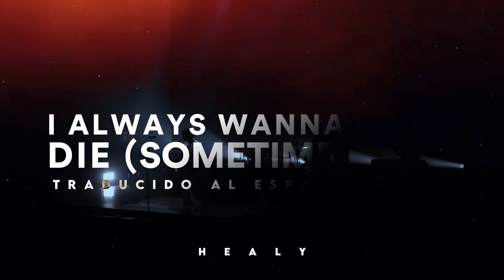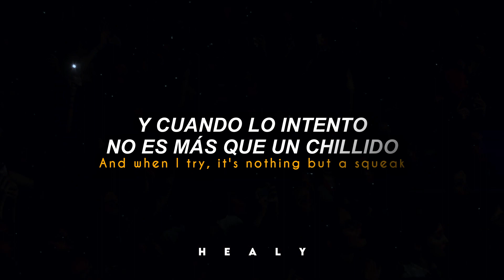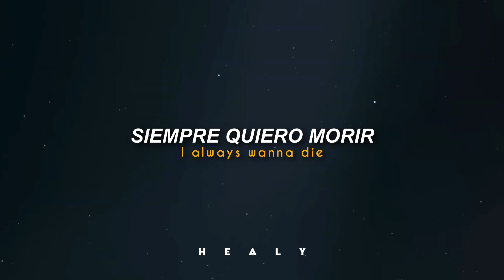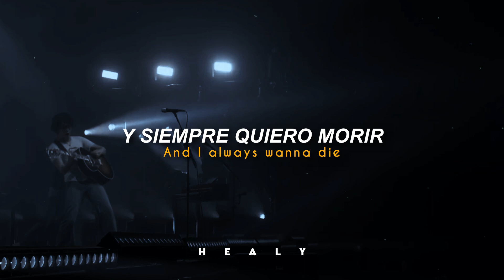The 1975 - I Always Wanna Die (Sometimes) (Live) [Traducido al español - Inglés]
𝗩𝗶𝗱𝗲𝗼 𝗛𝗗 ♡

❥𝘾𝙖𝙣𝙘𝙞ó𝙣: I Always Wanna Die (Sometimes) (Live Performance).

❥Álbum: A Brief Inquiry Into Online Relationships.

❥Año: 2018.

¡Hola, hola! Personalmente, me encanta esta versión en vivo de estos chicos, es simplemente MÁGICAAAA, ¿verdad?♡

𝙷ealy©